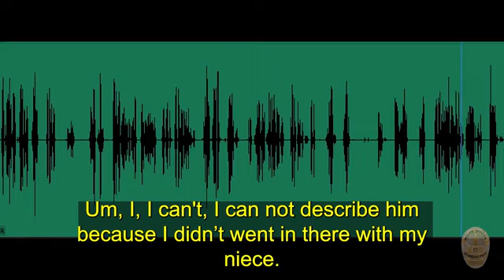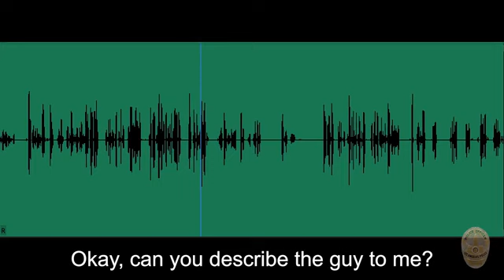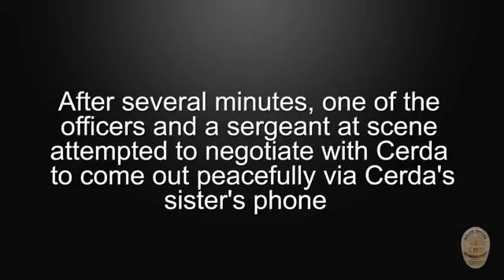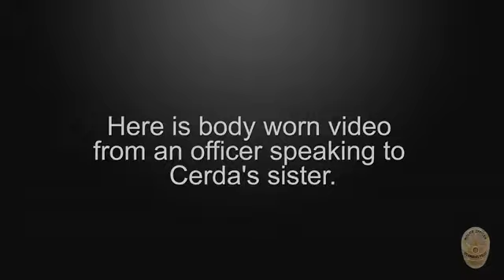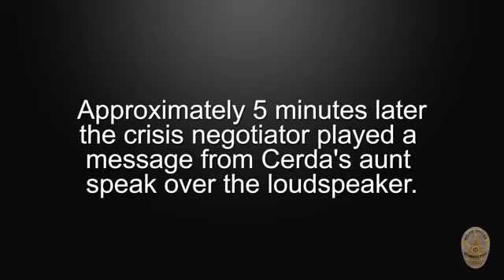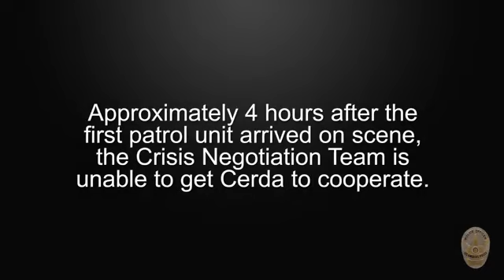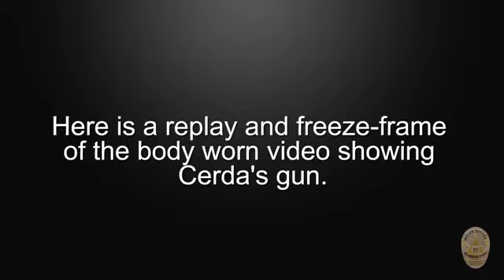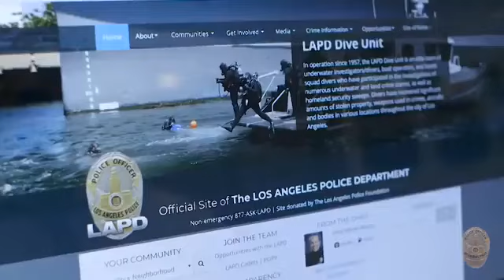WARNING! GRAPHIC CONTENT! LAPD Force....🇺🇸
WARNING! GRAPHIC CONTENT! LAPD Force Investigation Division is investigating an Officer-Involved Shooting that occurred in Southwest Division. On March 16, 2021 around 12:15 p.m., LAPD Southwest Patrol Division officers responded to a radio call of an "Assault with a Deadly Weapon" in the 1000 block of West 21st Street. The officers learned that the suspect, later identified as 36-year-old George Cerda, was armed, believed to be under the influence of narcotics, and had discharged a weapon. After the suspect barricaded himself inside a home, officers SWAT were summoned to the scene to assist. After the Crisis Negotiation Team declared an impasse, gas was deployed into the home. As this occurred, the suspect fired, striking one SWAT officer twice. The suspect then exited the residence armed with a shotgun resulting in an Officer-Involved Shooting.🇺🇸